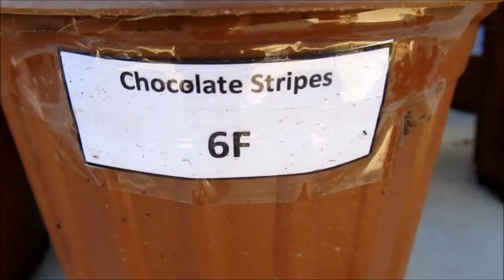زراعة الاسطح 59 - انواع الطماطم الاصلية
انواع الطماطم الاصلية
والهدية لاصدقائي في مجموعة تعلم الزراعة في المنزل